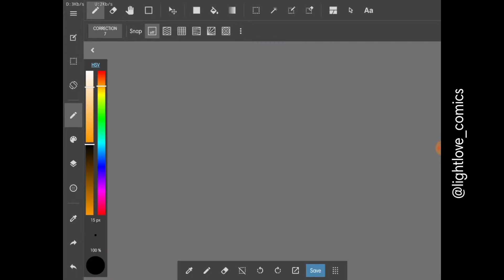8 December 2019(3)